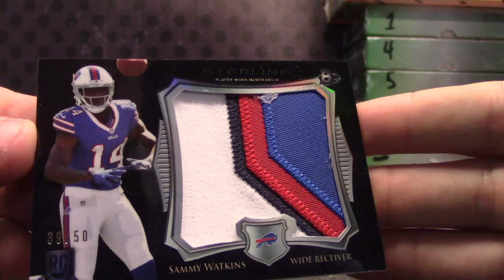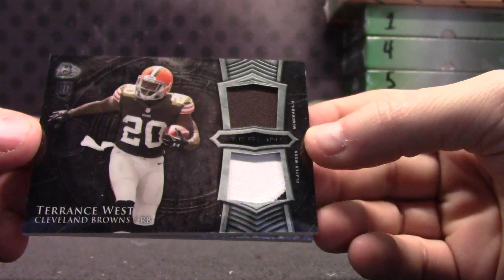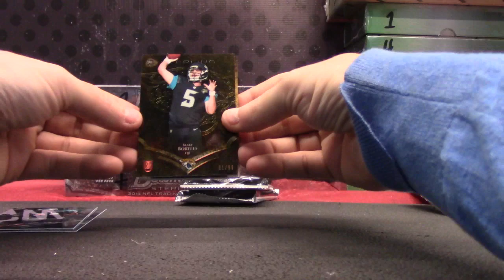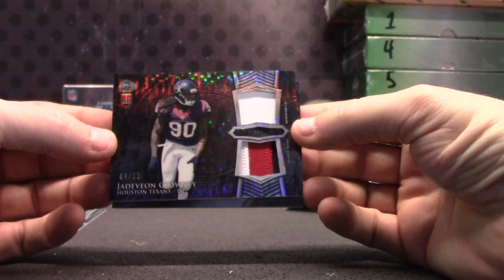Ben G's 2014 Bowman Sterling Football Box Break